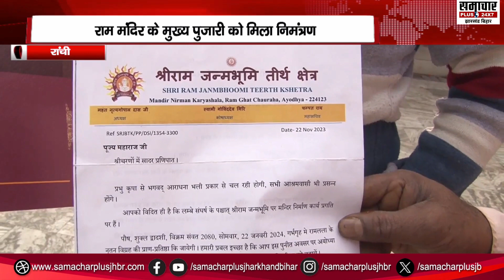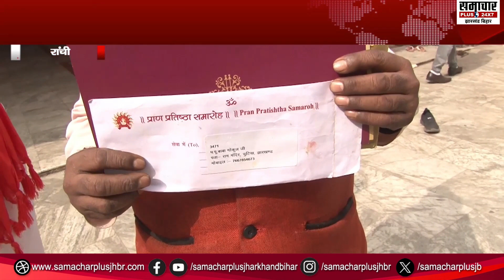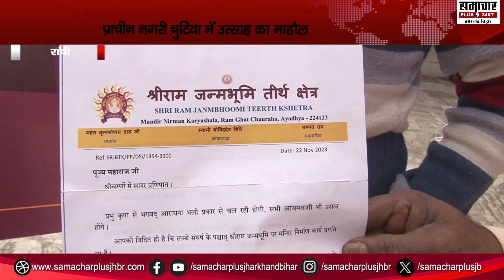रांची के विभिन्न पुजारियों को मिला रामलला के प्राण-प्रतिष्ठा का निमंत्रण, देखिए उत्साह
About this Video :- रांची के राम मंदिर के मुख्य पुजारी समेत कई पुजारियों को मिला रामलला के प्राण-प्रतिष्ठा का निमंत्रण, रांचीवासियों में खुशी की लहर